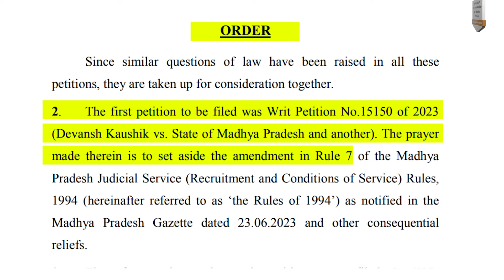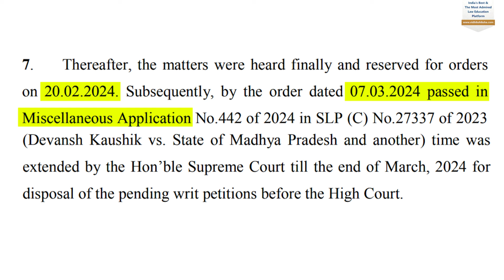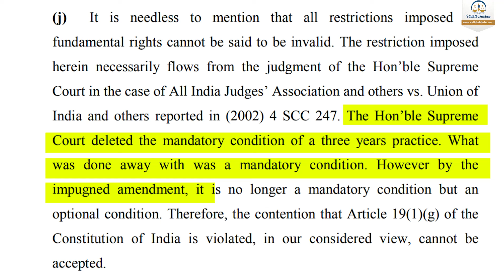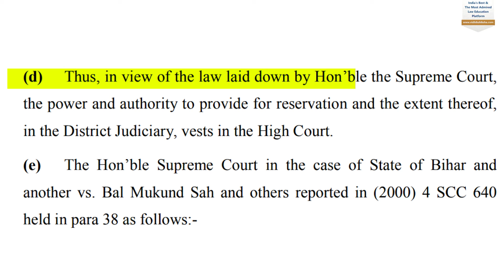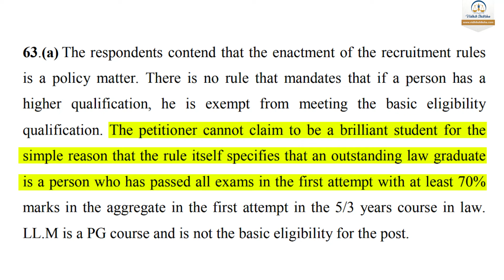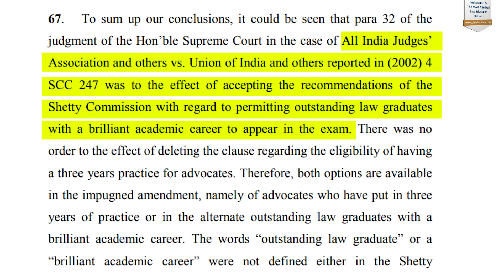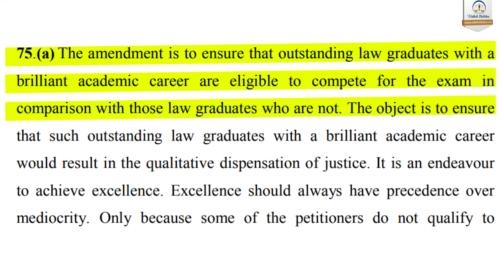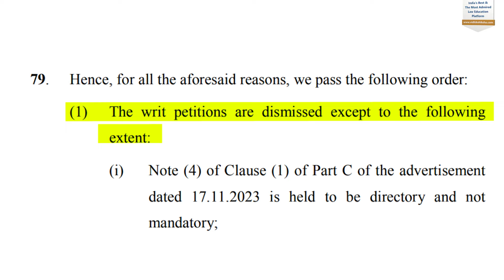MP Civil Judge Exam || High Court’s Judgement || MJ Sir’s argument